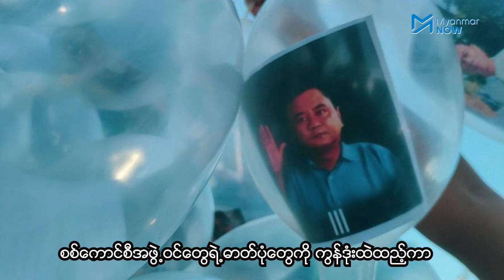ထားဝယ်တွင် စစ်အာဏာရှင်ကို ဆိုက်ကယ်ဖြင့်ဆန္ဒပြ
တနင်္သာရီတိုင်း ထားဝယ်မြို့တွင် စစ်အာဏာရှင်ဆန့်ကျင်သည့်ပြည်များသည် အာဏာသိမ်းစစ်ကောင်စီအလိုမရှိကြောင်း ယနေ့ (ဇွန်၄)နံနက်ပိုင်းက ဆိုင်ကယ်များဖြင့်လှည့်လည်ဆန္ဒထုတ်ဖော်ခဲ့သည်။

တစ်ချိန်ထဲမှာပင် အာဏာသိမ်းစစ်ကောင်စီအဖွဲ့ဝင်များသည် မမွေးဖွားလာသင့်သည့်သူများဟုသတ်မှတ်ပြီး စစ်ကောင်စီအဖွဲ့ဝင်များ​၏ဓာတ်ပုံများကို ကွန်ဒုံးထဲတွင် ထည့်ကာ ယနေ့ ထားဝယ်မြို့တွင် ဆန္ဒပြခု့သေးသည်။